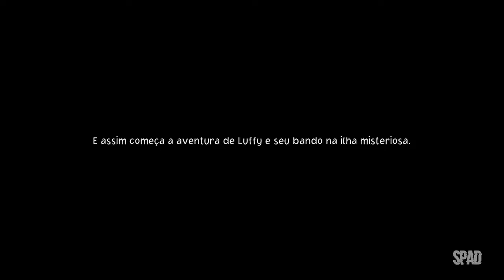ONE PIECE: Odyssey (Gameplay em Português) #01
TÍTULO: ONE PIECE ODYSSEY
GÊNERO: Ação, Aventura, Casual, RPG
DESENVOLVEDOR: ILCA, Inc.
DISTRIBUIDORA: Bandai Namco Entertainment Inc.
DATA DE LANÇAMENTO: 12/jan./2023